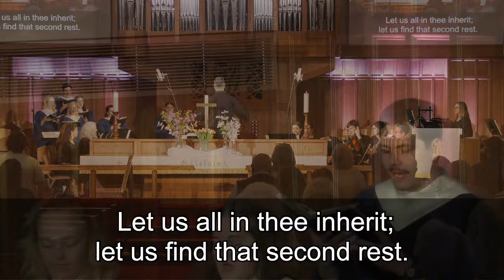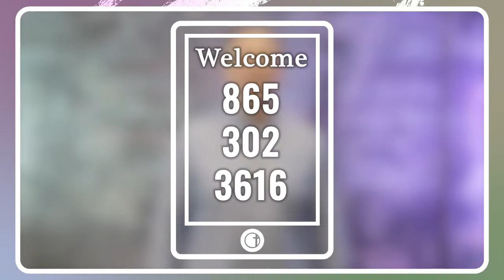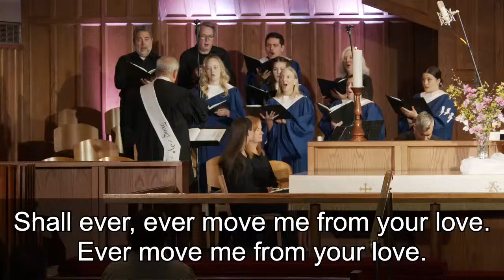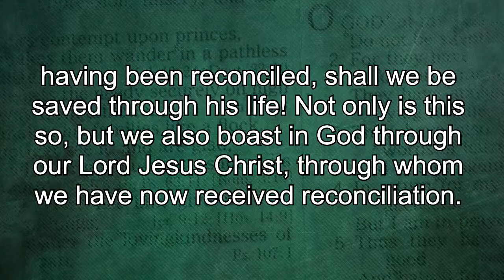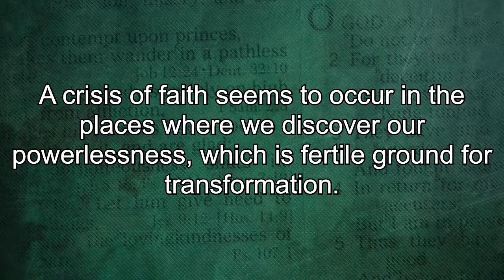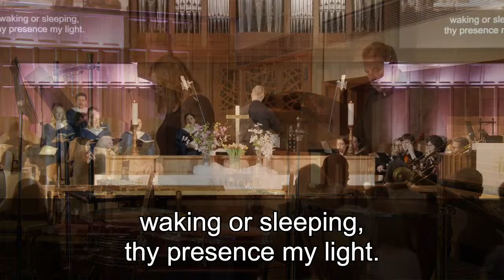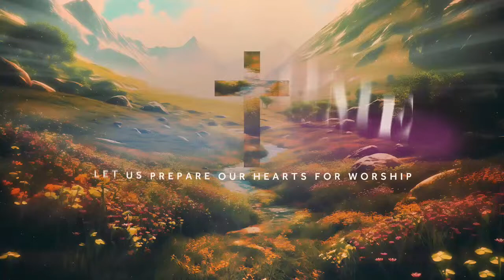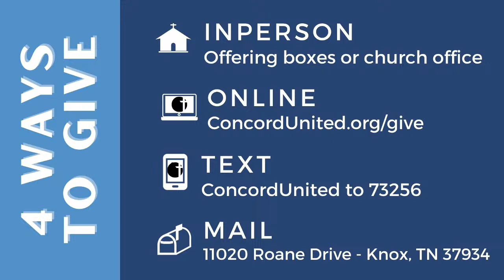Traditional Worship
Welcome! We are so thankful that you are tuning in to worship with us online today! We pray that this service will bless you; and we look forward to connecting with you online or in person. If you would like to learn more about Concord, check us out at Concordunited.org. To give go to ConcordUnited.org/give, Text "CONCORDUNITED" to 73256 or mail to 11020 Roane Drive | Knoxville, TN 37934.